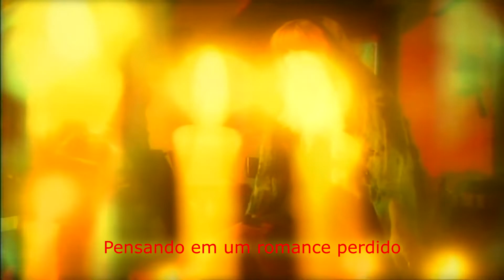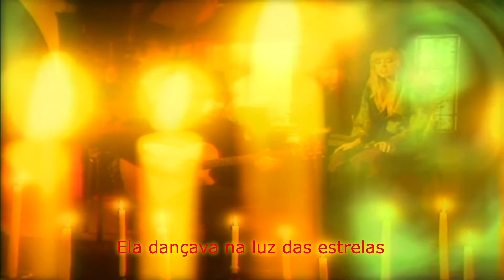Blackmore's Night - Shadow Of The Moon (Tradução) Full HD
(Legenda para o português)

Shadow Of The Moon

Na sombra da lua

Ela dançava na luz das estrelas

Sussurrando uma melodia assombrosa

Para a noite

Saias de veludo giravam dando voltas e voltas

O fogo em seu olhar fixo

Nas matas sem um pio

Ninguém se importava

Por dentre os campos escurecidos extasiada

A música fez seu pobre coração dançar

Pensando num romance perdido

De tempos atrás

Sentindo-se só, sentindo-se triste

Ela chorava sob a luz da lua

Influenciada por um mundo que enlouquecera

Ela tomou vôo

"Não se sinta magoada, não sinta dor alguma

Não se sinta ferida, não há nada a se ganhar

Somente o amor então remanescerá"

Ela diria

(X2) Sombra da Lua... Sombra da Lua

De tempos atrás

Em algum lugar ali além da névoa

Espíritos eram vistos voando

À medida que o relâmpago conduzia o seu caminho

Através da escuro

Para a noite

(X4) Sombra da Lua... Sombra da Lua da lua

Para a noite

Ninguém se importava

De tempos atrás

Ela tomou vôo

Ela diria

De tempos atrás

Através da escuro

Para a noite

(X4) Sombra da Lua... Sombra da Lua